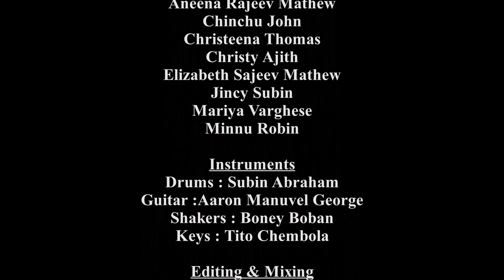മോർ അഫ്രേമിന്റെ മെംറോ - Memro of Mor Aphrem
"KUNTHIRIKKAM BAND" Coming With Another Voice Of Hope..💞

ലോകം മഹാമാരിയുടെ പിടിയിൽ മുറുകുമ്പോൾ ദൈവാനുഗ്രഹത്തിൻ്റെയും,പ്രത്യാശയുടെയും പ്രതീക്ഷ ലോകത്തിന് നൽകുവാൻ യാക്കോബായ സുറിയാനി സഭയുടെ അനുഗ്രഹീത കലാകാരന്മാർ കൂടിച്ചേർന്ന് നമുക്കായി ഒരുക്കുന്ന പ്രാർത്ഥനാ ഗീതം.🎶🎵

പരി.റൂഹായുടെ കിന്നരം ഏന്ന് വിശേഷിപ്പിക്കുന്ന മോർ അപ്രേംമിൻ്റെ ഈ അപേക്ഷാ ഗാനം നന്മയുടെ നാളെയെ സ്വപ്നം കാണുവാനും, വെളിച്ചത്തിന്റെ വഴിതിരുവുകൾ കണ്ടെത്താനും, പുതിയ പ്രതീക്ഷകൾ ഉണർത്തുവാനും കാരണമാകട്ടെ എന്ന് ആശംസിച്ചു കൊണ്ട് ദൈവ പ്രത്യാശയോടുകൂടി  നിങ്ങൾക്ക് മുന്നിൽ സമർപ്പിക്കുന്നു...🙏

Singers
Amal V Ponnoose
Ashik Rajeev Mathew
Jojo Chacko Eapen
Robin K Mathew
Aneena Rajeev Mathew
Chinchu John
Christeena Thomas
Christy Ajith
Elizabeth Sajeev Mathew
Jincy Subin
Mariya Varghese
Minnu Robin

Instruments
Drums : Subin Abraham
Guitar :Aaron Manuvel George
Shakers : Boney Boban
Keys : Tito Chembola

Editing & Mixing
Tito Chembola